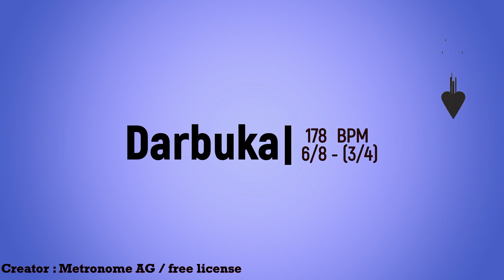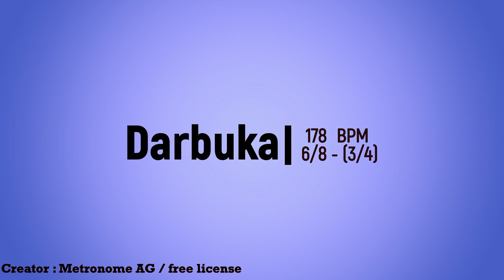Darbuka 178 BPM 6/8 (3/4) royalty-free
This video is also very good for music training, practicing music with a metronome is a bit boring and without a metronome is very bad. no professional makes mistakes! You can use my drum metronomes or tabla metronomes or royalty free music like darbuka for your training.

chalice drum, tarabuka, tarabaki, darbuka, darabuka, derbake, debuka, doumbek, dumbec, dumbeg, dumbelek, toumperleki, tumbak, zerbaghali, دربوكة , traditional music of Egypt,   Egyptian Shaabi Music,

No matter whether you are a musician, dancer, recording artist, actor or performer, music student or music teacher , You can find the right metronome in my channel. I have assigned everything to the playlist. See my channel !